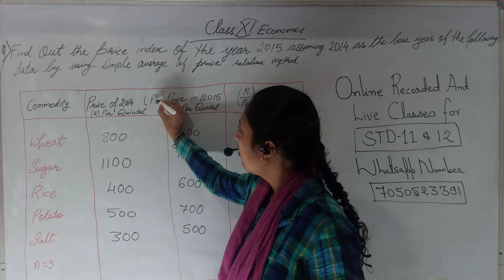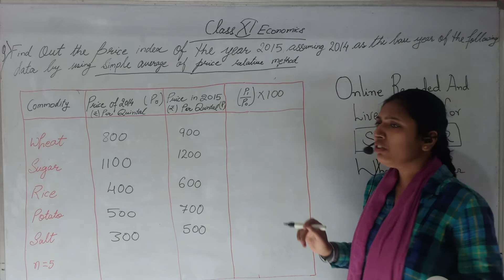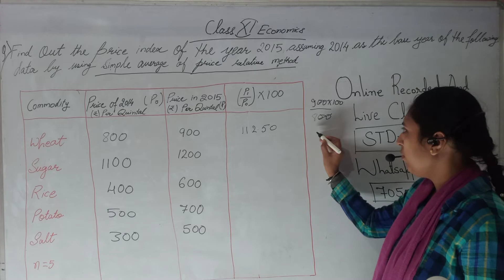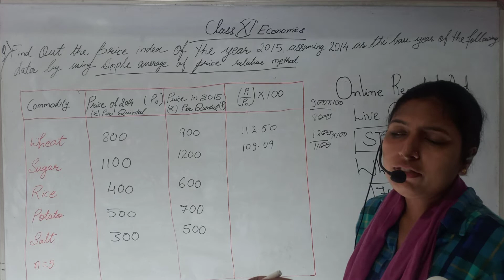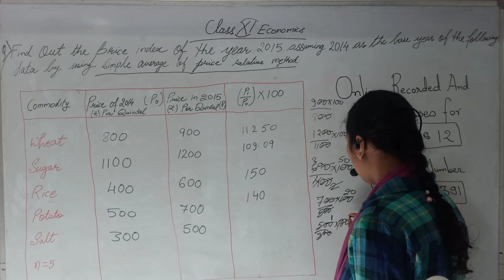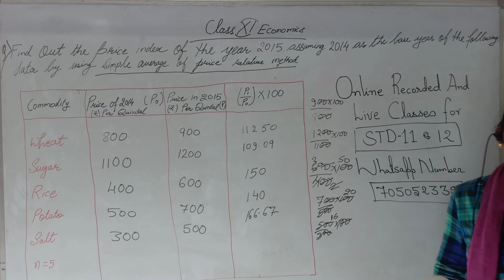Index Number STD -11 ECONOMICS CBSE By Akshita Ma'am EconomicsStudyPoint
WhatsApp Number